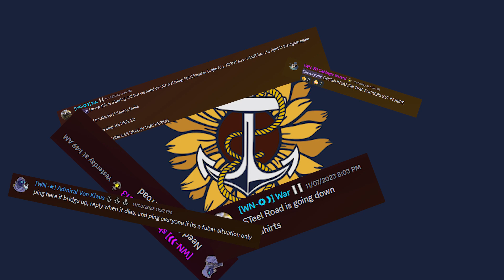Foxhole | The Steel Road Chronicles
For today's adventure we take a look at steel road in origin. Steel Road features two bridges that are required to be crossed in order to push into the main land of the Colonials leading to a constant tug of war.

For several days of this battle I had manned tanks on the front line with the Warden Navy something I had never used or done before so be prepared for skill issues to follow.

Foxhole is a massively multiplayer game where you will work with hundreds of players to shape the outcome of a persistent online war. Players ARE the content in this sandbox war game. Every individual soldier is a player that contributes to the war effort through logistics, base building, reconnaissance, combat, and more.